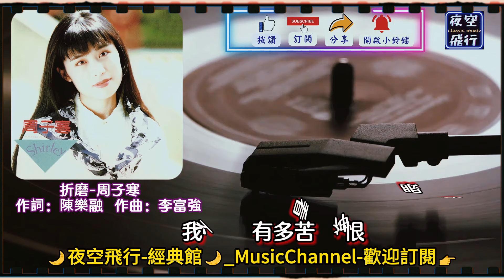周子寒-折磨 [動態歌詞] Lyrics [原音原唱] 作詞：陳樂融 作曲：李富強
說分手會不會太晚 說相愛會不會太難
有誰知蒼天這份安排 該不該
不讓我高飛 強留我一生
不看我眼神 滿天的疑問
不讓我高飛 獨守你一人
不怕我疲憊 癡心漸漸變冷

若無緣 情難全 請讓我們劃下句點
不看我眼神 有多苦 多恨